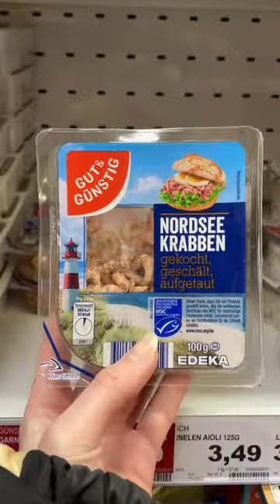Modeleinkauf Vlog ✨ Was kauf ich diese Woche? | officialjosi